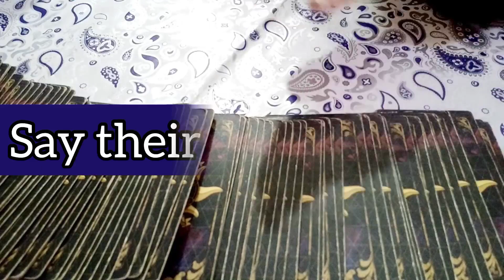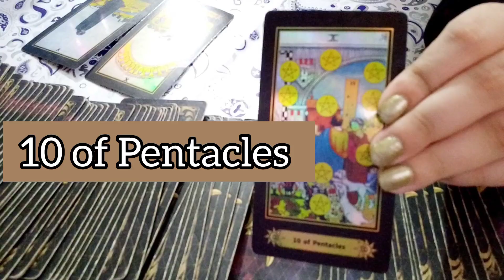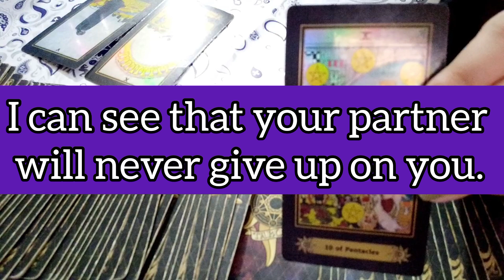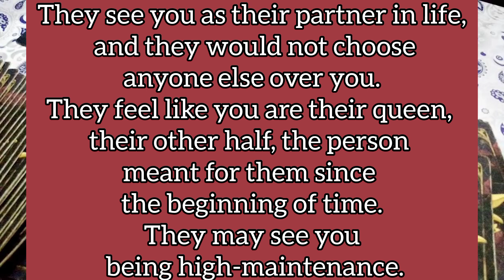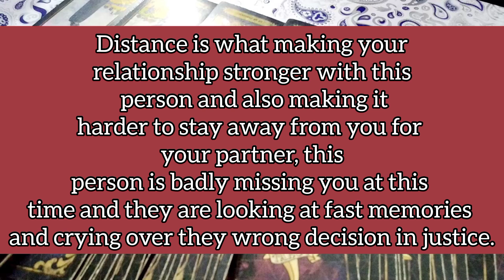🤎⏳ No Contact 🤎⏳ How Are They Feeling About You & The Connection? Love Reading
All readings are general collective energy readings, and are meant to provide healing messages to help you along your healing journey! Only take the messages if they resonate if you feel confused by the message then that message may not be meant for you

⚠️ I DO NOT USE WHATSAPP! IF SOMEONE REACHES OUT TO YOU IN THE COMMENTS OR SOCIAL MEDIA OFFERING A READING OR TO CONTACT THEM... IT IS NOT ME!! THEY HAVE COPIED MY PHOTO AND USER NAME. I WILL NEVER SOLICIT READINGS TO YOU ON YOUTUBE OR ANY OTHER PLATFORM. ⚠️